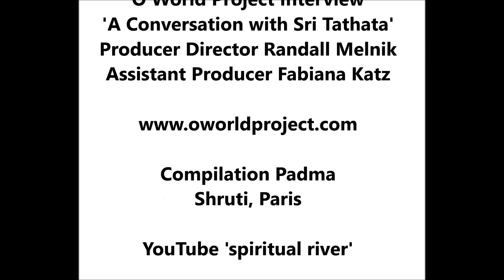Sri Tathata. Interview aux USA. L'Amour et l'Ego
'Interview - Sri Tathata. O World Project'.
Interview Producer Director Randall Melnik.
Assistant Producer Fabiana Katz.